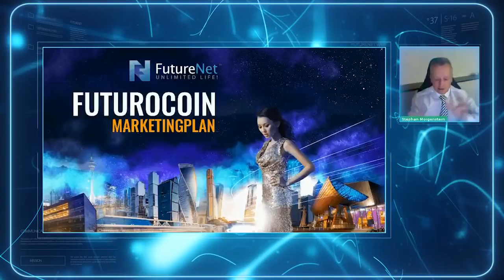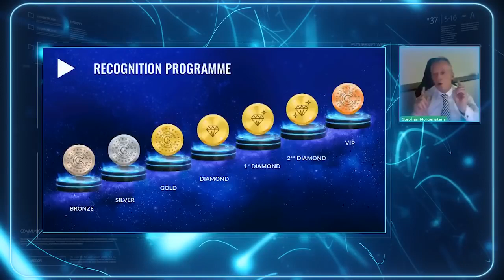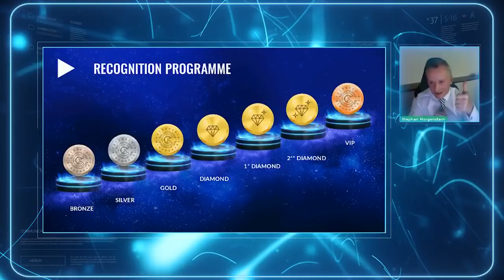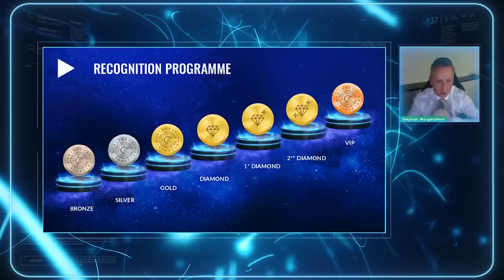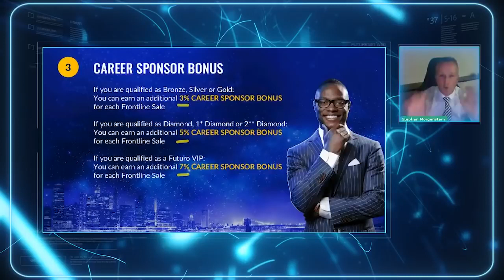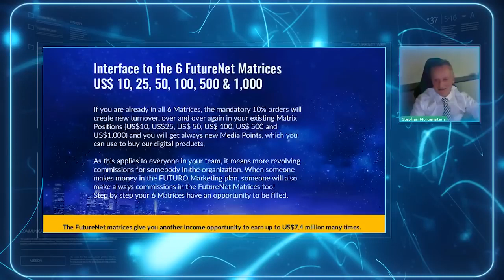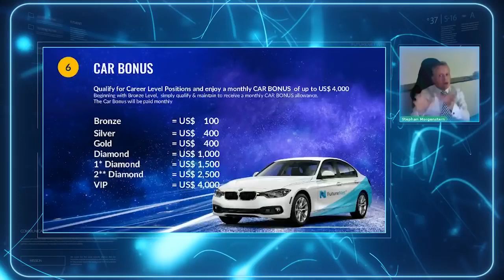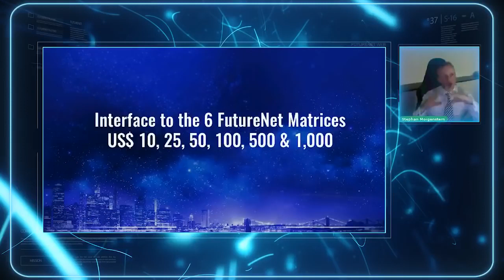Futuro Marketing Plan Overview explain by Paul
Τhe World's 1st Social Media Platform with its Own CryptoCurrency Coin.
Launch - 24 November in Macau ,China  with more then 2 Millions Member in its ecosystem.
On exchanger platforms from the first day of launch.
With many accepting points from the first day!!!
With own wallet !!!
We the members of FN will have the first Marketing plan with own Blockchain!!!
Am sure you don't want to miss this coin.
Click to sign up for free: